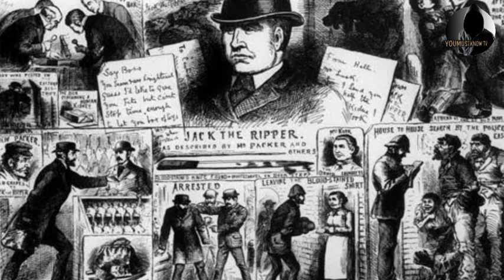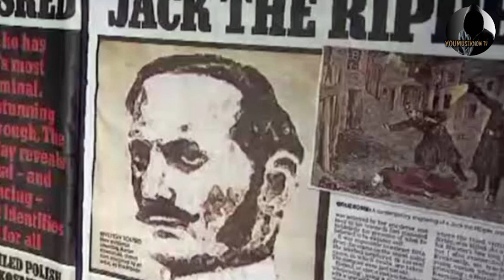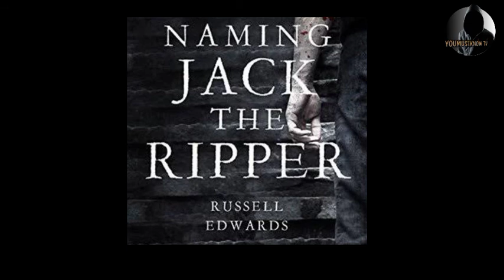Totoo bang si Jose Rizal ang Jack the Ripper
Si Dr Jose Rizal ba ang Jack the Ripper, sino ang totoong Jack The ripper,
Ang video na ito ay mabibigay kaalaman sa kung sino ang Jack the Ripper , at kung bakit siya kinatakutan noong mga taong 1888 sa buong london particular sa whitechapel district, ag baki si Dr Jose Rizal ang tinuturong Jack the Ripper